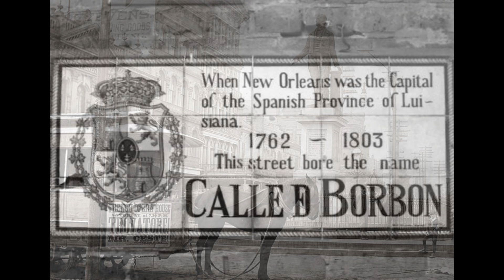BLOWIN ´ THE BLUES